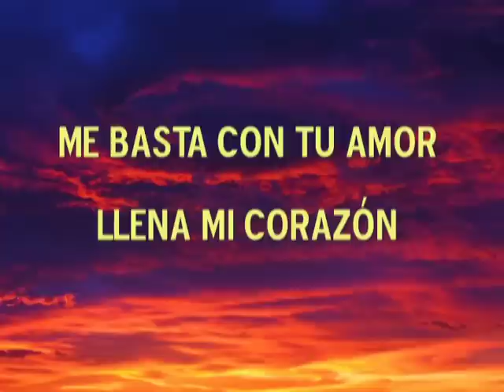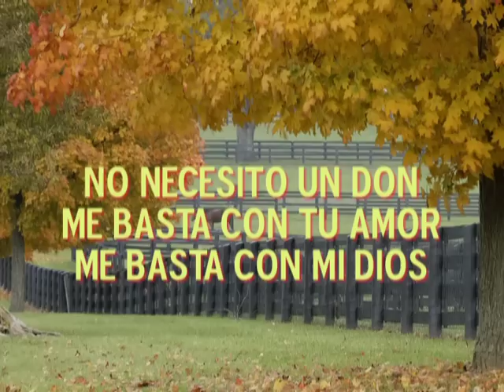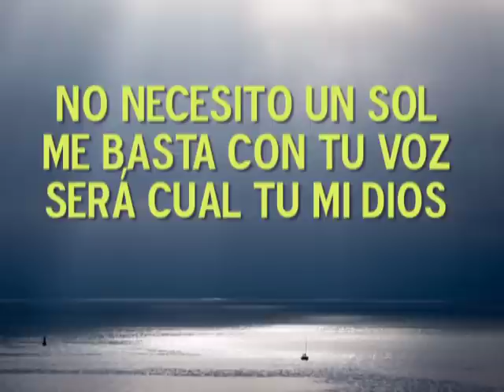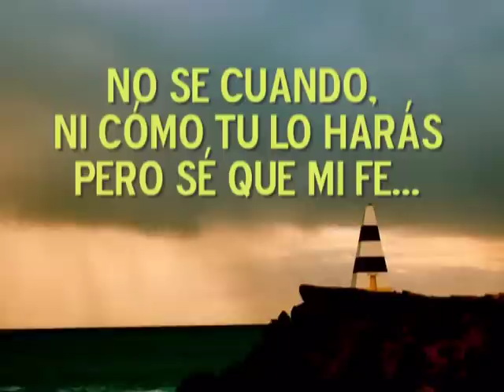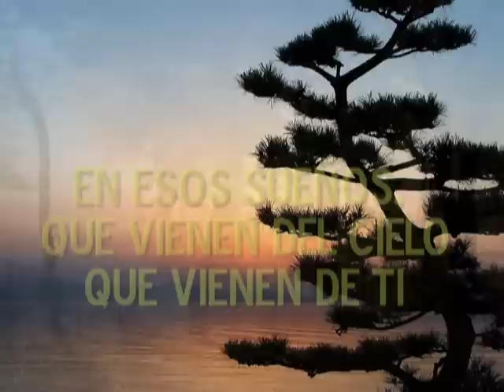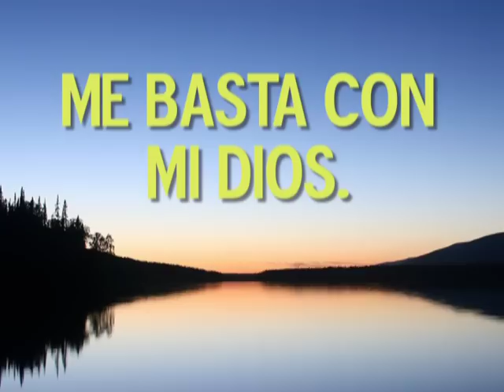ME BASTA DAVID ALFANO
HERMOSO TEMA DE ALABANZA AL SEÑOR.
VIDEO CON IMÁGENES Y LETRAS PARA CANTAR.
PARA NOSOTROS HA SIDO DE MUCHA BENDICIÓN ESTA LETRA...
DIOS GUARDE A LOS QUE EN SU GRACIA INSPIRO...